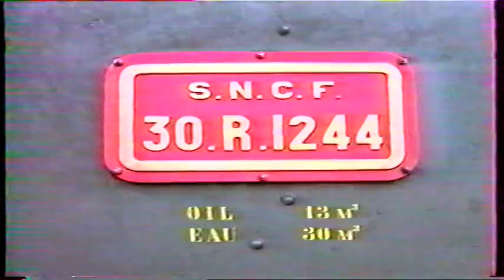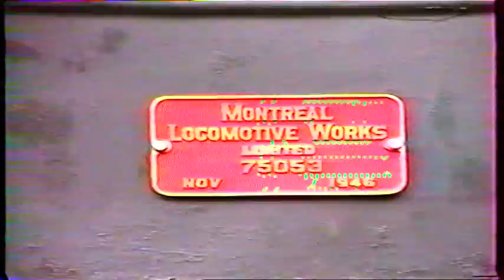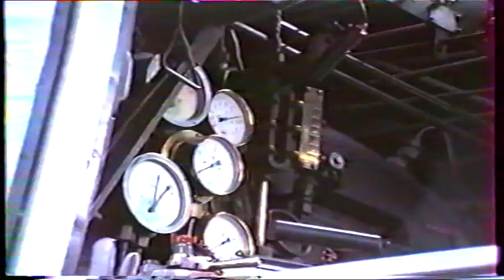locomotive vapeur 141R1244 - Belfort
Belfort gare 1992